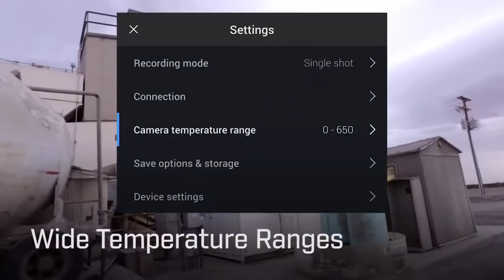Flir Ex-Series Wifi Thermal Camera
FLIR E4, E5, E6, and E8 infrared cameras are powerful and extremely cost-effective, easy-to-use troubleshooting tools for building, electrical, and mechanical applications. Four resolution options are available (ranging from 80 x 60 IR pixels to 320 x 240) to fit the target size, working distance, and detail you require. All include MSX® technology that provides extraordinary thermal imaging detail.

Wi-Fi connectivity to smartphones and tablets via the FLIR Tools Mobile app makes sharing images and sending reports from any location easier, enabling you to make critical decisions faster. By providing thermal images to help you fi nd hidden problems along with accurate temperature measurements, an Ex-Series camera is the ideal budget-friendly replacement for old-school IR thermometers.